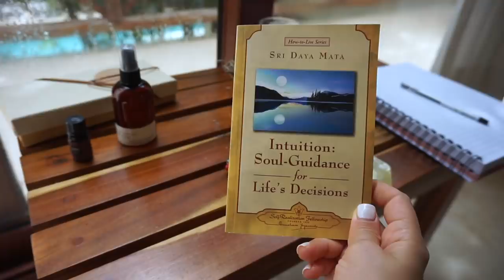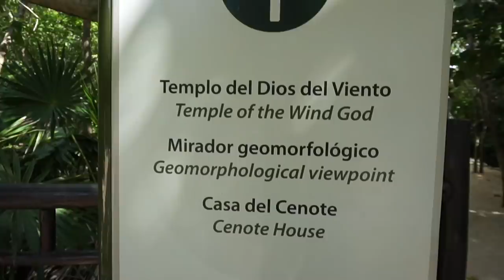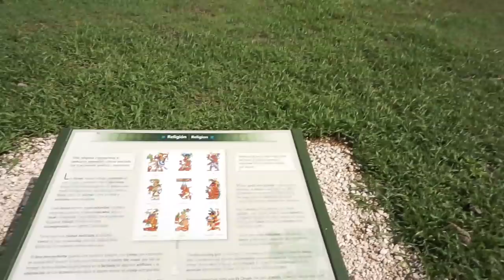Past Lives & Power of Ritual | Tulum Vlog 3 with Aaron Doughty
In this vlog, we visit Mayan ruins and talk about our "past lives" - which would actually be parallel lives!

I also talk a little bit about the Power of Ritual, which I'd be happy to do a lengthier video on if you'd like :) Please give this video a thumbs up for more chill vlogs, a little peak into my life!

Get my signature Love Mastery Program Heart Chakra Opening meditation for FREE

& you’ll get signed up for my newsletter to receive DAILY emails from me for 30 days with personal stories, Law of Attraction tips & advice, success stories, helpful resources and more!

Willows Young Crow

FAQ:
The camera I use (Canon t6i)
The vlogging camera I use
The raw vegan energizer + vitamin powder I use
My vegan protein powder

This video and all videos on this channel are a means of social support. I have no professional training in life coaching. I simply talk about the things I’ve learned that have personally made my life better.